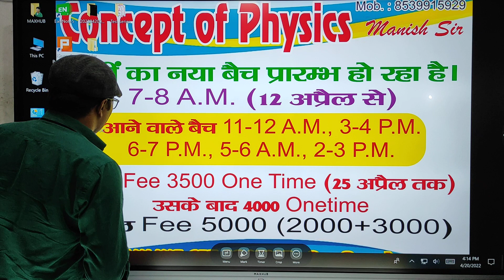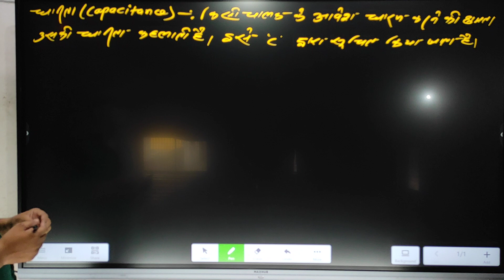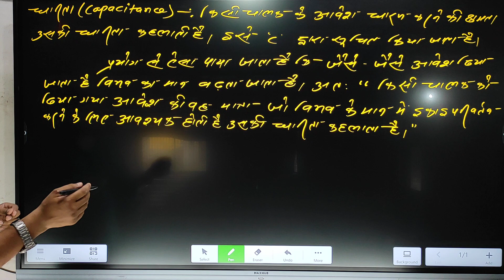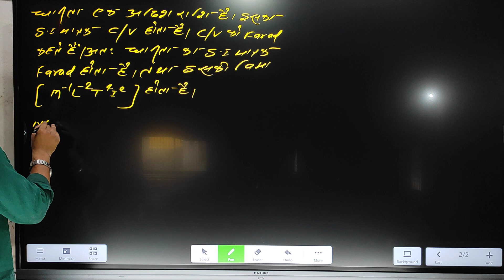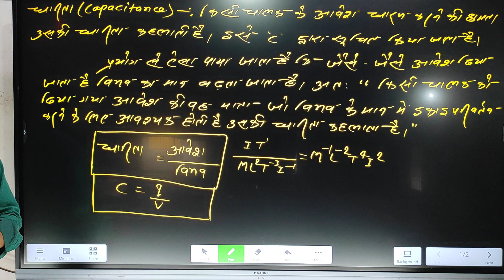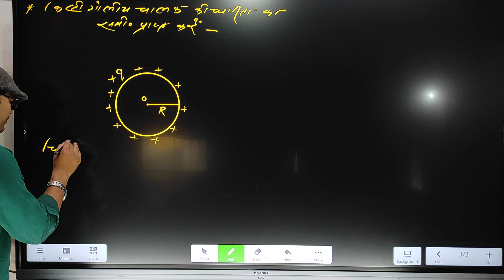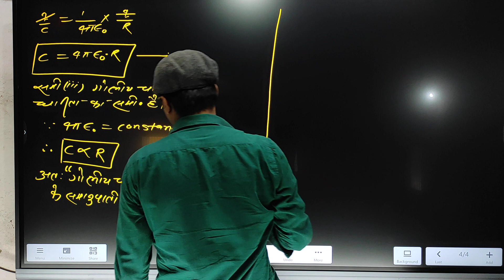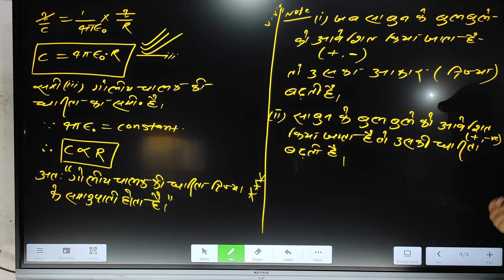Electrostatics video Ch2 video-06